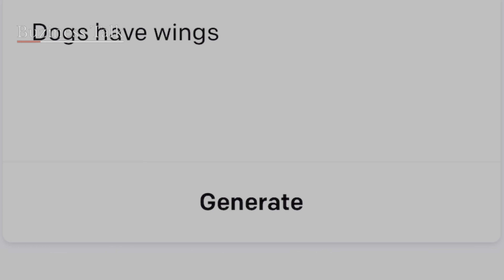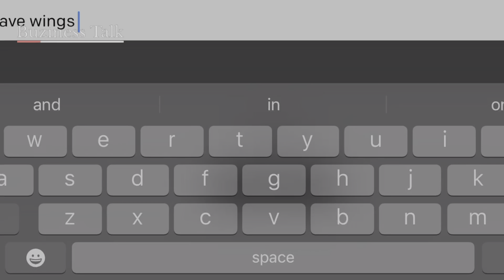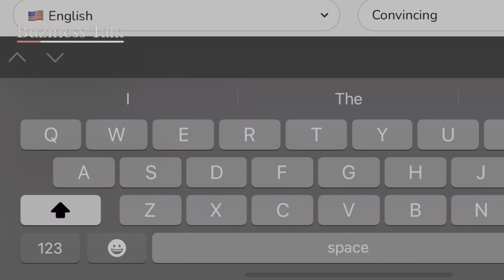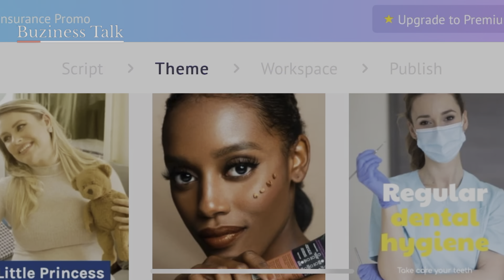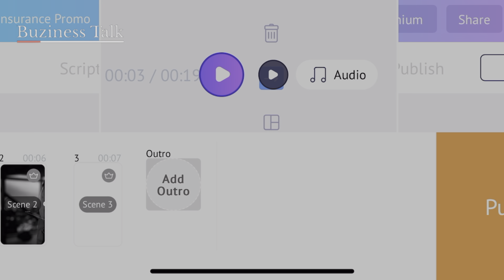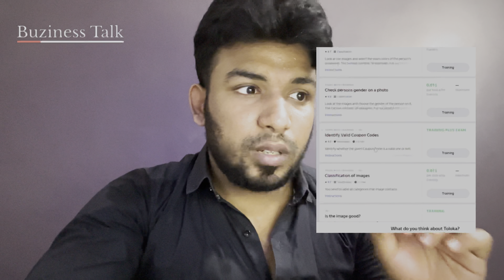5 Ai Tricks to Make Money |(தமிழ்)| Students / Freshers!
வணிகத்தில் செயற்கை நுண்ணறிவின் தாக்கம் சரியான AI தொழில்நுட்பத்தைப் பயன்படுத்துவதன் மூலம், உங்கள் வணிகம் பின்வரும் திறனைப் பெறலாம்: வழக்கமான செயல்முறைகள் மற்றும் பணிகளை தானியங்குபடுத்துதல் மற்றும் மேம்படுத்துவதன் மூலம் நேரத்தையும் பணத்தையும் சேமிக்கவும் உற்பத்தித்திறன் மற்றும் செயல்பாட்டு திறன்களை அதிகரிக்கும் அறிவாற்றல் தொழில்நுட்பங்களின் வெளியீடுகளின் அடிப்படையில் விரைவான வணிக முடிவுகளை எடுக்கவும் AI அமைப்புகள் சரியாக அமைக்கப்பட்டிருந்தால் தவறுகள் மற்றும் 'மனிதப் பிழை'களைத் தவிர்க்கவும் வாடிக்கையாளரின் விருப்பங்களைக் கணிக்க நுண்ணறிவைப் பயன்படுத்தவும் மற்றும் அவர்களுக்கு சிறந்த, தனிப்பயனாக்கப்பட்ட அனுபவத்தை வழங்கவும் தரமான லீட்களை உருவாக்குவதற்கும் உங்கள் வாடிக்கையாளர் தளத்தை வளர்ப்பதற்கும் பரந்த அளவிலான தரவுகளை என்னுடையது விற்பனை வாய்ப்புகளை கண்டறிந்து அதிகப்படுத்துவதன் மூலம் வருவாயை அதிகரிக்கவும் பகுப்பாய்வைச் செயல்படுத்தி அறிவார்ந்த ஆலோசனை மற்றும் ஆதரவை வழங்குவதன் மூலம் நிபுணத்துவத்தை வளர்த்துக் கொள்ளுங்கள்

Artificial intelligence impact on business
By deploying the right AI technology, your business may gain the ability to:

save time and money by automating and optimising routine processes and tasks
increase productivity and operational efficiencies
make faster business decisions based on outputs from cognitive technologies
avoid mistakes and 'human error', provided that AI systems are set up properly
use insight to predict customer preferences and offer them a better, personalised experience
mine vast amount of data to generate quality leads and grow your customer base
increase revenue by identifying and maximising sales opportunities
grow expertise by enabling analysis and offering intelligent advice and support